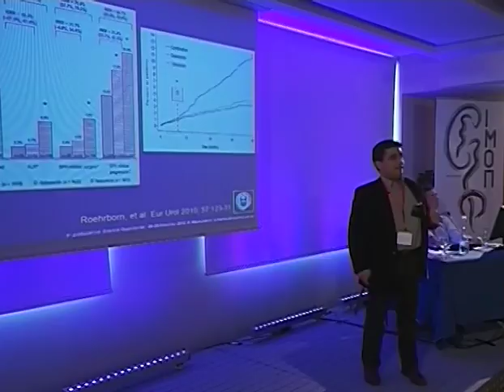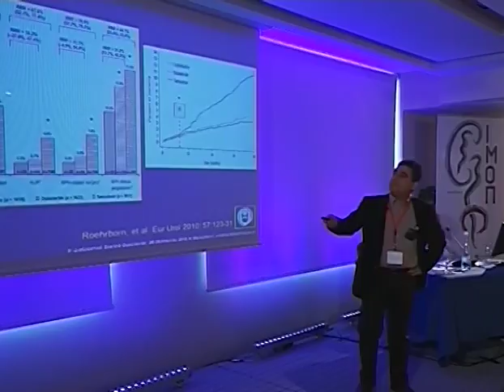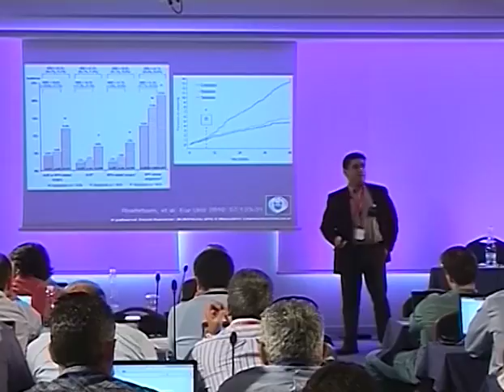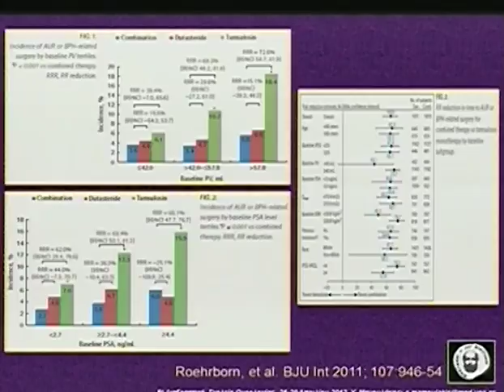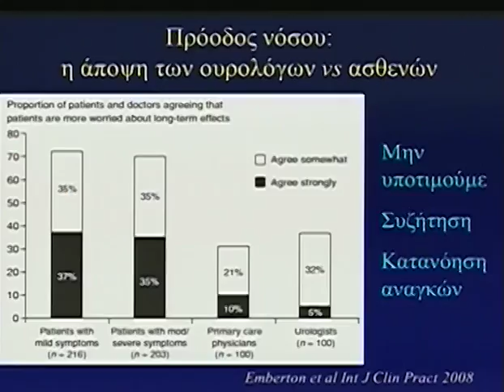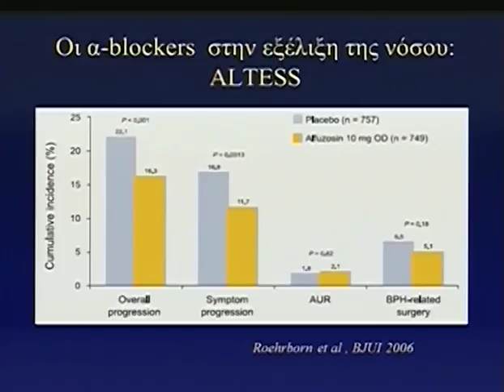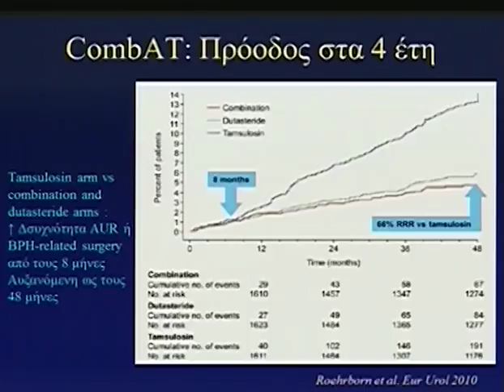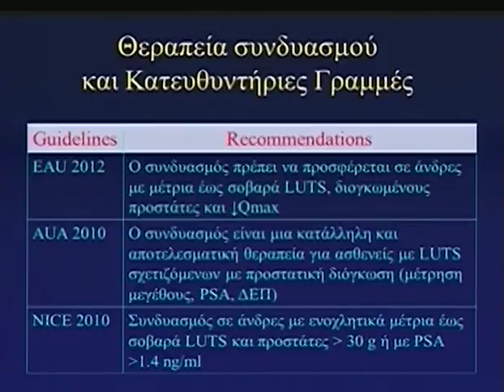Day 2 Part 2c 1